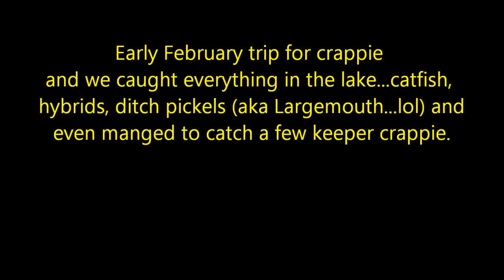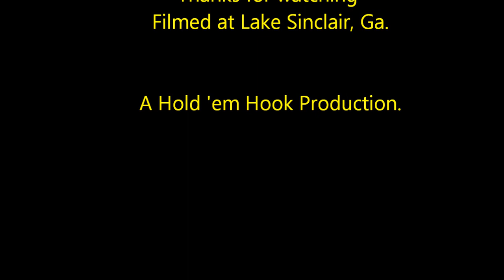Every species in the lake, plus a few crappie...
More found footage, this from last February at lake Sinclair. we caught multiple species trolling and even managed a few crappie.